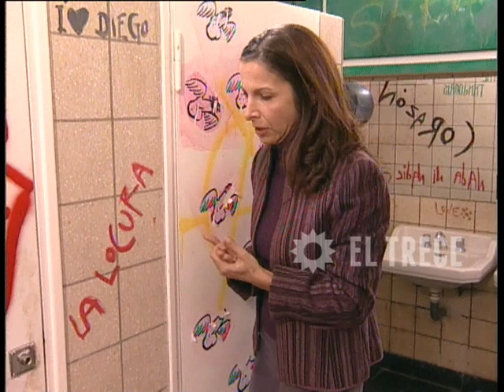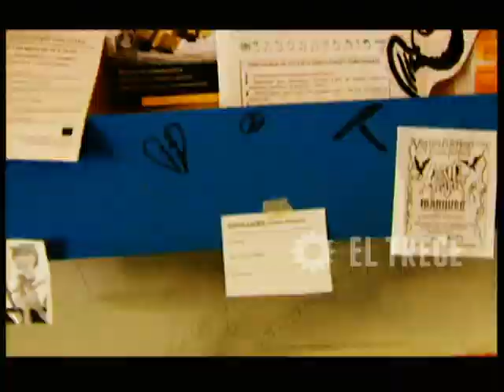Media falta - Capítulo 14 - Parte 2